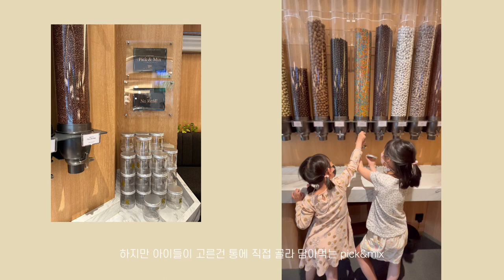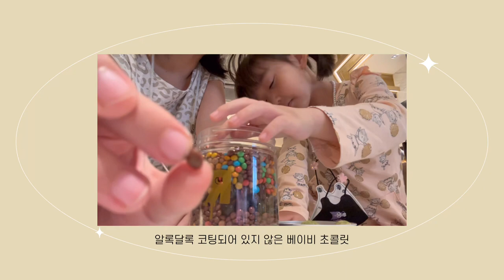THE RR CHOCOLATE 자카르타 수디르만의 초콜릿카페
인도네시아 브이로그
자카르타 수디르만에 위치한 the rr chocolate 카페에 다녀왔어요.
다양한 초콜릿, 케이크, 기념품으로 살만한 초콜릿 제품들도 판매 중!

나옹아 먀옹이가 고른 초콜릿은 통에 가득 원하는 초콜릿 담을 수 있는 pick&mix!